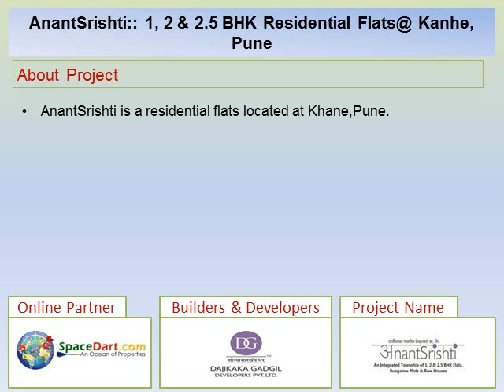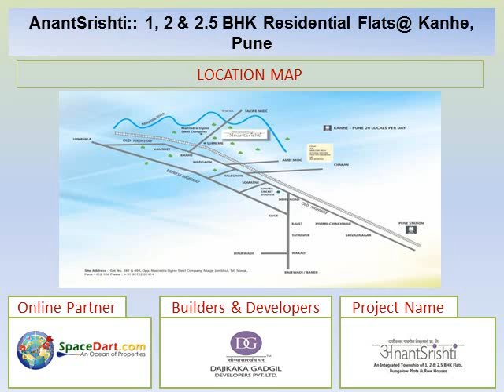AnantSrishti by Dajikaka Gadgil Developers Pvt. Ltd at Kanhe, Pune.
AnantSrishti a Flats, Bungalow Plots & Row Houses Project by Dajikaka Gadgil Developers Pvt. Ltd located at Kanhe, Pune. Find more information on AnantSrishti Flats, Bungalow Plots & Row Houses Project

Plot Area: Flat - 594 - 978 Sq.ft, Plot - 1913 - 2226 Sq.ft, Row House - 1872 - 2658Sq.ft., Property Price: Rs.22.1 Lakhs onwards